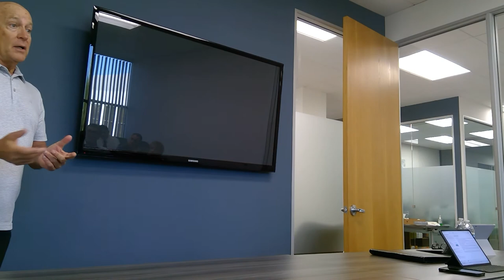Leadership in a Pandemic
BYU Management Society Orange County Chapter Leading through a Pandemic Guy Denniston